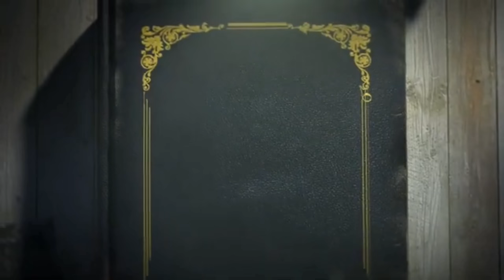The school of Karbala for kids..Ep#5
Alghadir youth centre